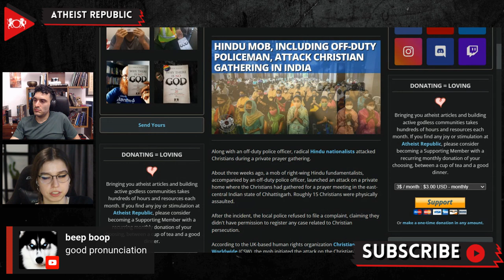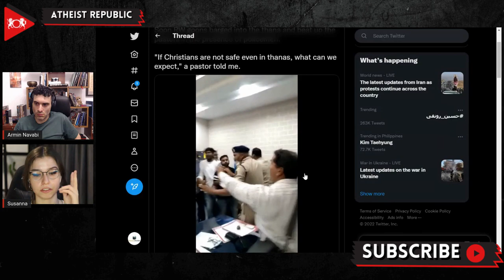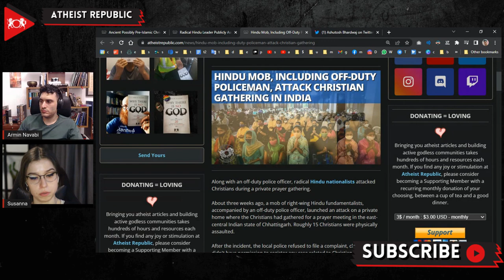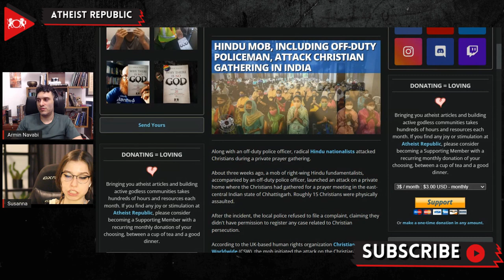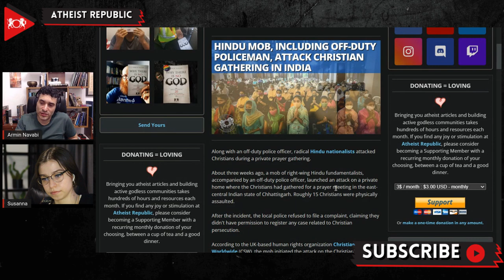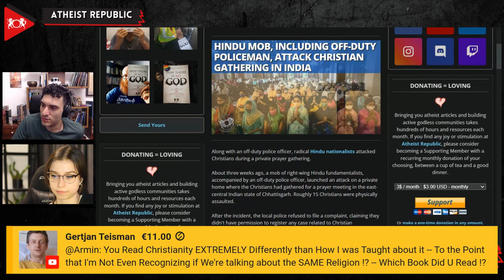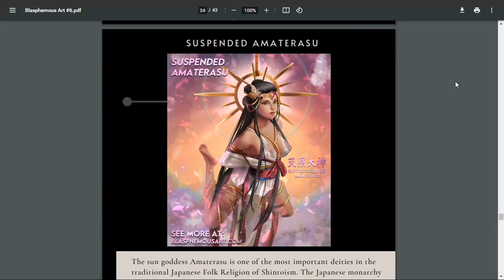Hindu Mob, Including Off-Duty Policeman, Attack Christian Gathering In India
Recently, a mob of right-wing Hindu fundamentalists, accompanied by an off-duty police officer, launched an attack on a private home where the Christians had gathered for a prayer meeting in the east-central Indian state of Chhattisgarh. According to the UK-based human rights organization Christian Solidarity Worldwide (CSW), the mob initiated the attack on the Christian's home at around 9 pm on the night of October 21st in Chhattisgarh state's Sukma District. Roughly 15 Christians were physically assaulted. Reportedly, the attackers also demanded that the Christians renounce their faith. However, the following day on October 22nd, when the victims went to register a First Information Report (FIR), the Station House Officer allegedly verbally abused them, insulted their religion, and refused to accept their complaints. The police refused to file a complaint, claiming they didn't have permission to register any case related to Christian persecution.

Source:
 Location: India